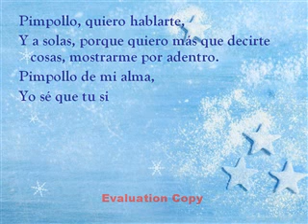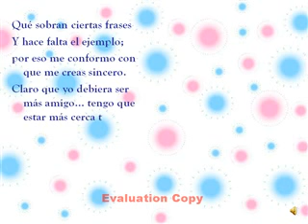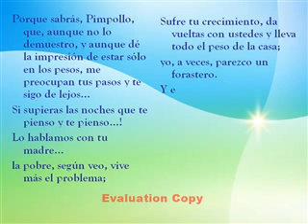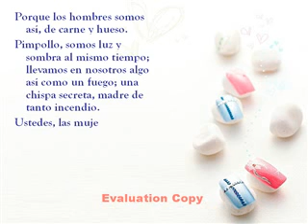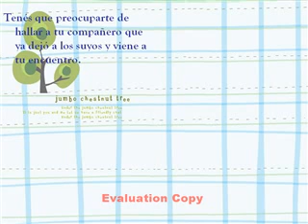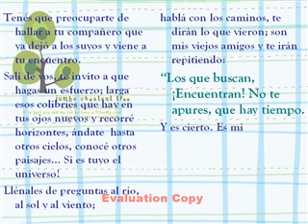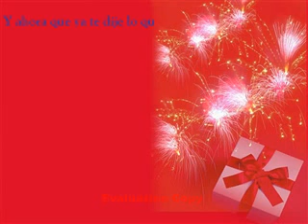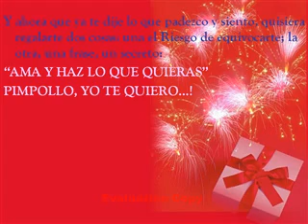Pimpollo- Voz: Omar Cerasuolo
Editado// Liliana Ratti